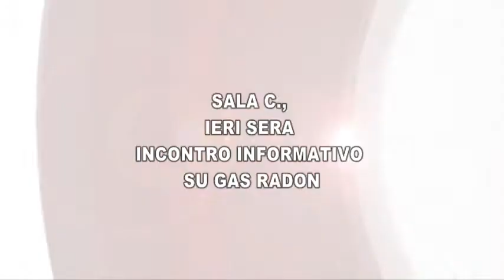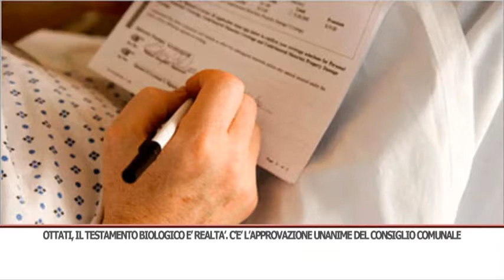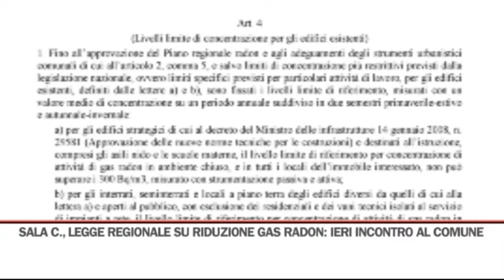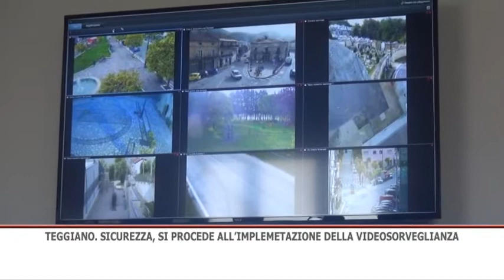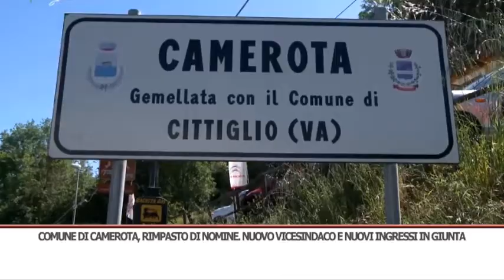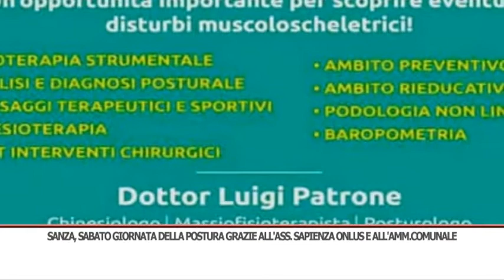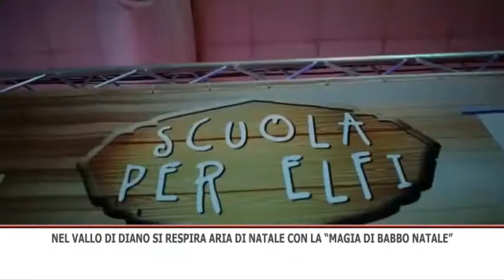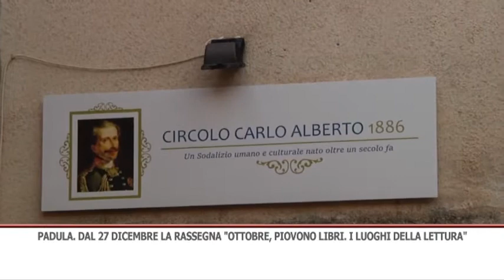TG GIORNO 29/11/2019